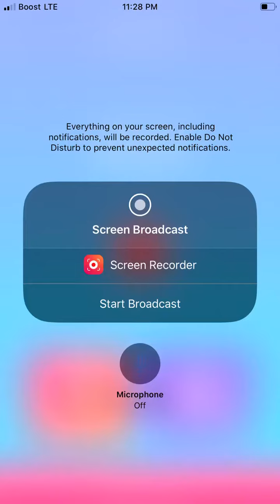October 20, 2019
Did I just get punk punked WSHH wild life